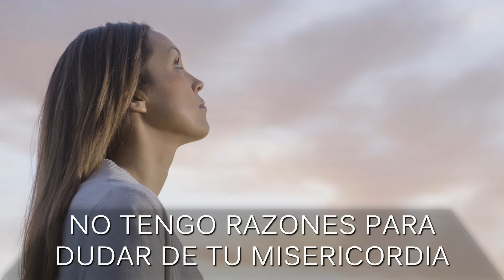11 - Todo puedo, Cristo, en Tí | CD JA UA 2017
Apoyo la idea de la compra de material original para ayudar a financiar la producción de música adventista en la Argentina, pero también estoy seguro que estas alabanzas llegarán a más almas, deseosas de alabar a nuestro Dios si se comparten por medio de alguna plataforma gratuita, en este caso YouTube. Por lo tanto aquí las comparto. Espero que disfrutes adorando a Dios tanto en el Culto Joven como en su Club de Conquistadores, así como en cualquier otra reunión con este material. Que Dios te bendiga grandemente :D